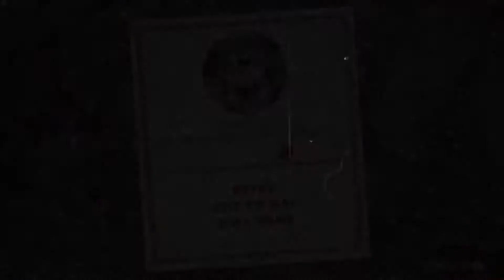Cuphead, my journey into Greek Mythology.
Come and learn all about Greek Mythology in Part 8 of my Cuphead playthrough.